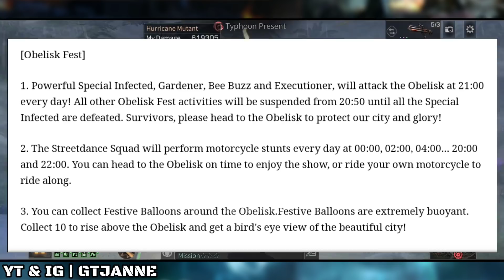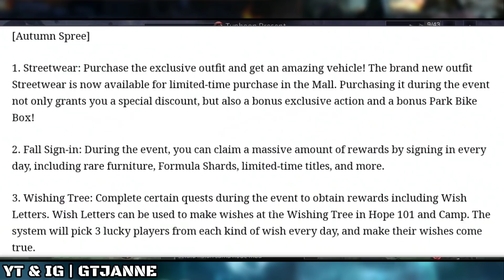NEW UPDATE: NEW SHOTGUN, GEAR EVOLVE BARU! — UPDATE 30/09/2020 • LIFEAFTER MOBILE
New Update: New Shotgun, Gear Evolve Baru!

⏩ INFO PLAYER ⏪
👉IGN: GTJanne
👉Server: Charles Town (SEA)

Top Supporter Trakteer
- Kakasih 100 Goldbars
- NRP-RACUN 50 Goldbars
- No Name 13 Goldbars
- Unknown 10 Goldbars
- Nur Er 7 Goldbars
- Veen 5 Goldbars
- Rex 4 Goldbars
- Bumi 1 Goldbars
- YSLYTC 1 Goldbars